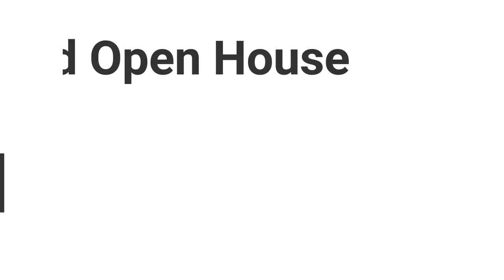12836 Brynwood WAY, Naples, FL 34105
The ONLY available home is now for sale in Brynwood Preserve! This 3 bed +den/office & loft features a generous 2500+ sq ft floor plan with expansive ceilings brining lots of natural light and many other features! Your new home features a NEW ROOF (April 2021), newer AC, recently painted inside, newer water heater, newer kitchen stainless steel appliances, remodeled kitchen w/ granite countertops, breakfast bar/pantry, crown molding, laundry room, walk-in closets with cabinets, newer electrical fixtures, POOL & SPA with screened back patio overlooking the lake, outdoor kitchen/grill with plenty of space to entertain! The 2nd floor features the loft/living room and two bedrooms connected by a Jack & Jill bathroom with tiled shower. This gated community is family orientated & pet friendly neighborhood zoned for A rated public schools and within minutes to shopping, dinning, 5th Ave, sandy beaches and many other convenient areas! Residents here enjoy Low HOA fees also include lawn care & irrigation Take pride in homeownership today while it lasts!